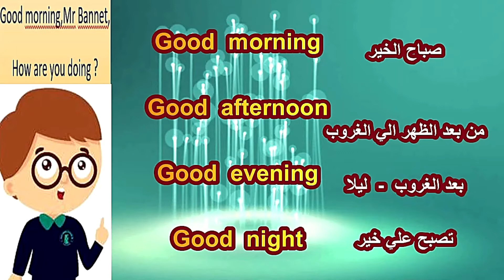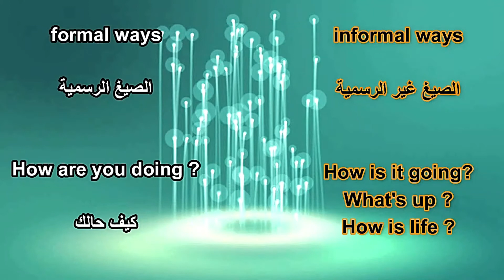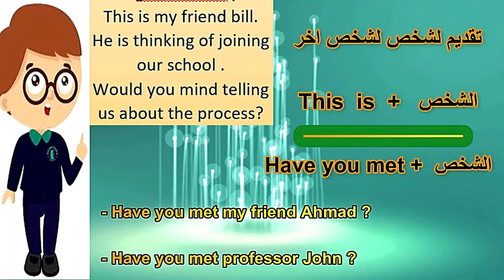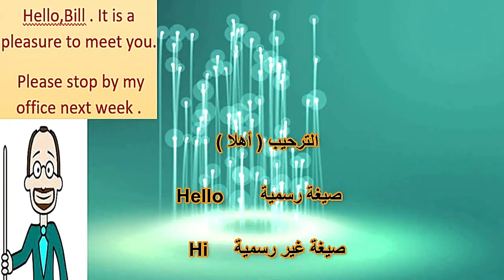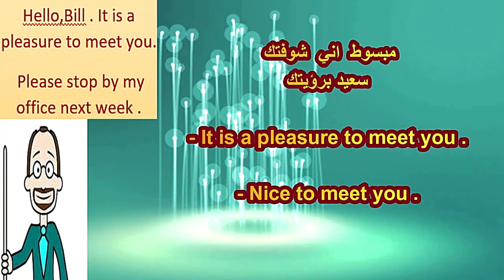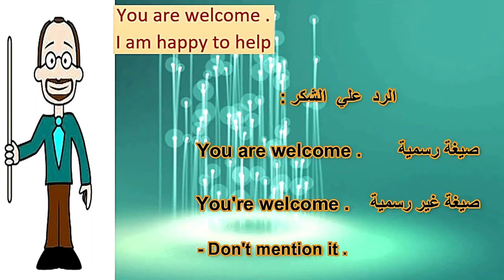المحادثة الانجليزية للمبتدئين (1) - محادثة في المدرسة بها العديد من المواقف - maher elhabashy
سلسلة دروس للمستوي الأول الغرض منها التدرب علي المناقشة واستخدام جمل المحادثة بحيث تستطيع التحدث بلا تردد في أي موقف تتعرض له في حياتك اليومية
محادثة باللغة الانجليزية بشكل بطيء وسهل
المحادثة الانجليزية
المحادثة المستوى الثاني
المحادثة
المحادثة باللغة الانجليزية
المحادثة بين
المحادثة
المحادثة 3 ثانوي 2020
المحادثة الانجليزية في اهم المواقف اليومية
المحادثة باللغة
المحادثة التي
المحادثة السرية
المحادثة العالمية
المحادثه الانجليزية
كورس المحادثة
المحادثة للمستوي
التحدث
التحدث بالانجليزية